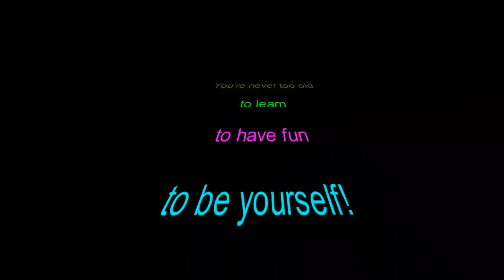50+ on a skateboard: you're never too old to have fun!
I quit skateboarding more then 30 years ago and now I started again. I bought a World Industries skateboard and tried it out today. It feels familiar and scary at the same time.
I went to the skatespot in Zuiderpark in Rotterdam and to the ramp in Heelsum.
I post a  new video if I make any progress.